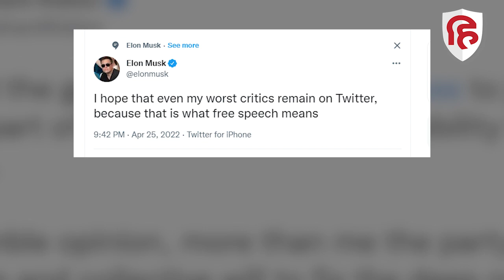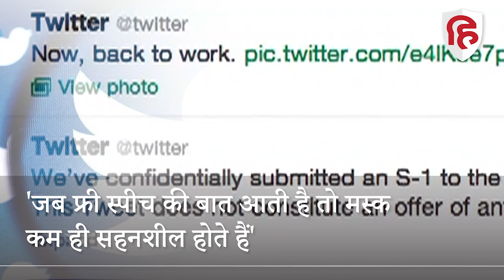Twitter पर कब्जे के बाद Free Speech की रट लगा रहे मस्क की टेस्ला के कर्माचारियों ने खोली पोल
फ्री स्पीच. ये वही वर्ड है, जिसका एलन मस्क लगातार यूज कर कर रहे हैं...एलन मस्क वही, जिन्होंने रात से खबरों में खलबली ला दी, जब हम और आप सो रहे थे..वजह, ट्विटर को खरीदकर 44 अरब डॉलर की ये डील करने के तुरंत बाद मस्क ने फ्री स्पीच पर जोर दिया...उन्होंने कहा "फ्री स्पीच एक कामकाजी लोकतंत्र का आधार है...